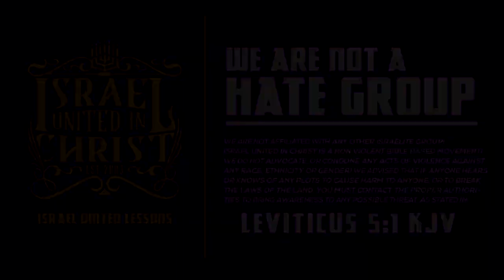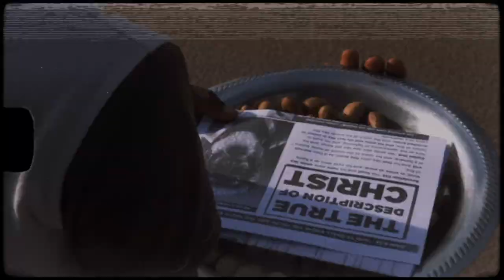IUIC | 15 Minutes with the Captains | Do You Have The Holy Spirit?